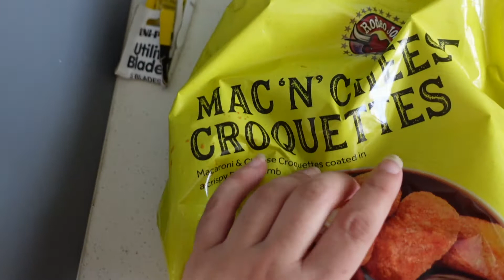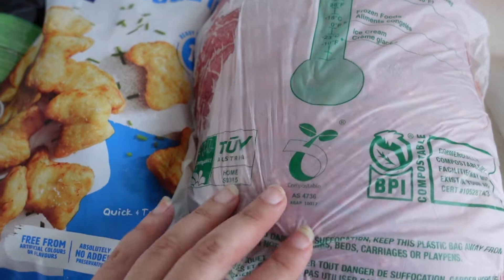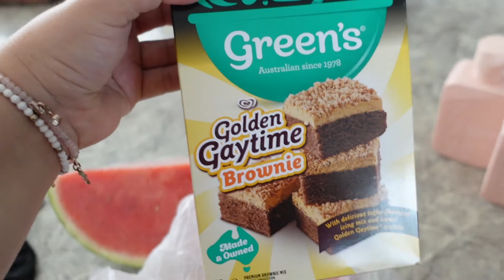The ant infestation nobody wanted | Stanzie Star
I hope you enjoyed the video! Much love to all xx.
If you'd like to donate to help keep these videos coming you can do it